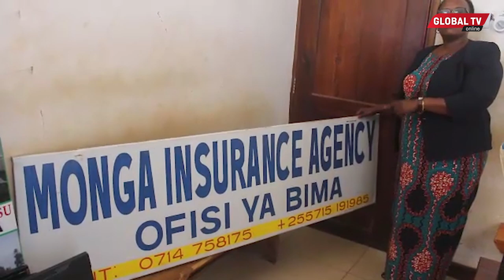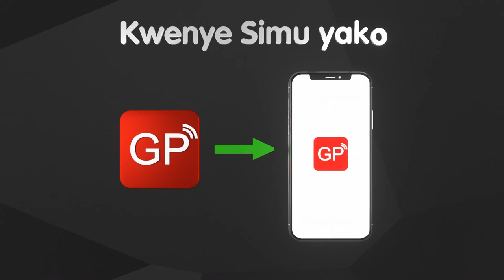YALIVYONASWA MAGARI 66 YAKIWA NA BIMA FEKI WAKIWAUZIA WATU MTAANI..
Mamlaka ya usimamizi wa Bima – TIRA kanda ya kati imekamata magari 66 katika mainispaa ya Morogoro yaliyokatiwa bima za kughushi zenye thamani ya zaidi ya shilingi milioni 61.

Meneja wa TIRA kanda ya kati STELLA RUTABUZA amewataja baadhi ya watuhumiwa wa utapeli huo huku akiwatahadharisha wananchi kutowatumia watu hao na kampuni zinazojuhusisha na utapeli huo.